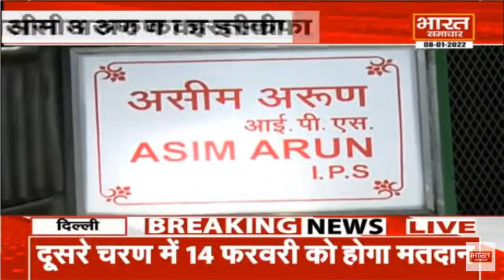UP Election: कानपुर पुलिस कमिश्नर Aseem Arun ने नौकरी से दिया इस्तीफा, BJP से लड़ेंगे चुनाव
BharatSamachar is India's best Hindi News Channel. BSTV news channel covers latest news in politics, entertainment, Bollywood, business and sports.